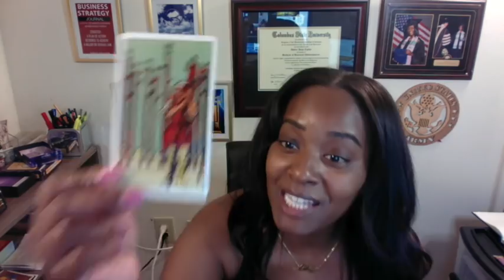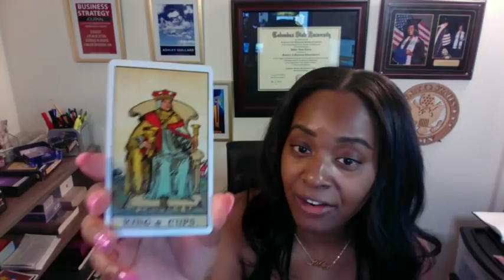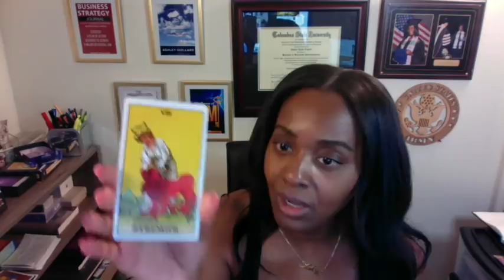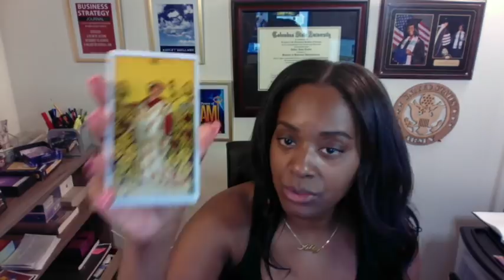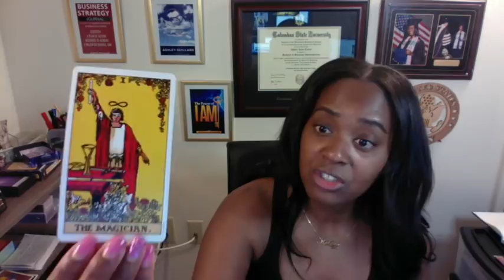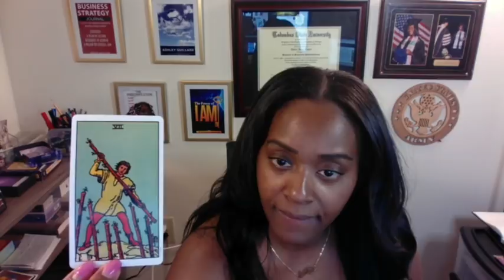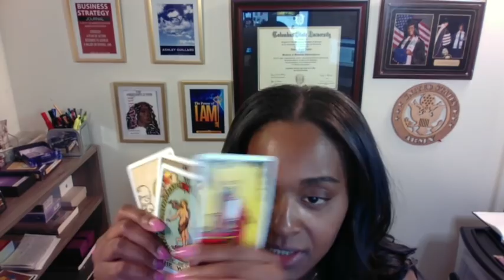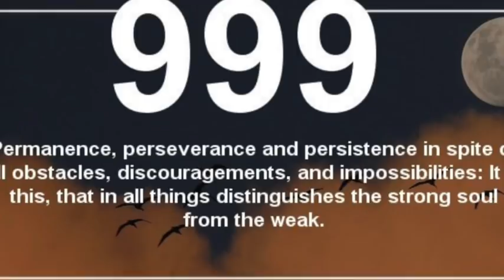How Did Cardi B Gain Success? Was it Illuminati, God or Hard-work? Find out! Prophetic Tarot Reading